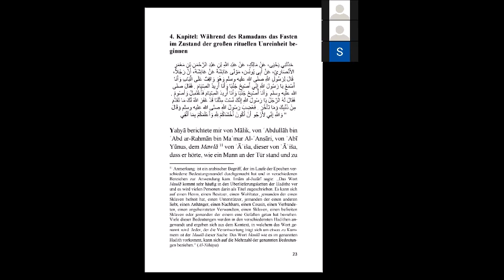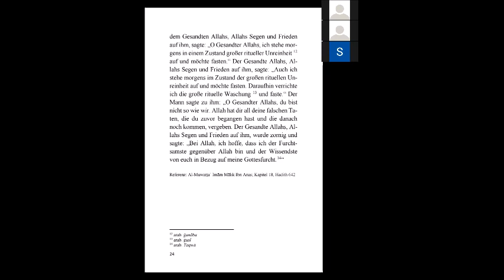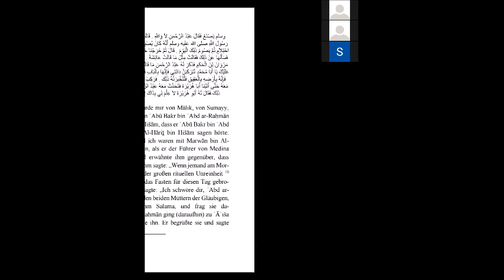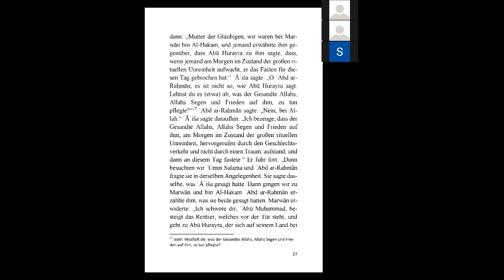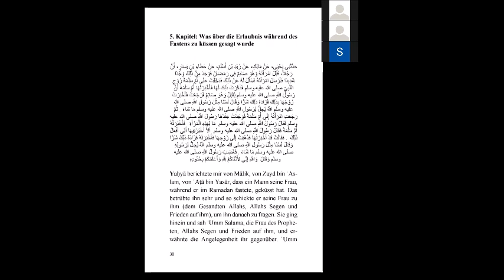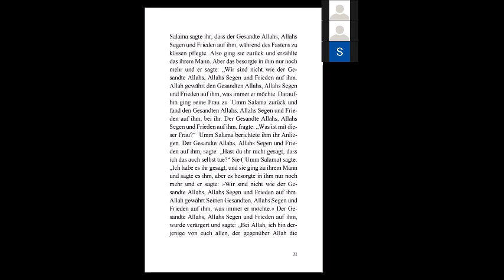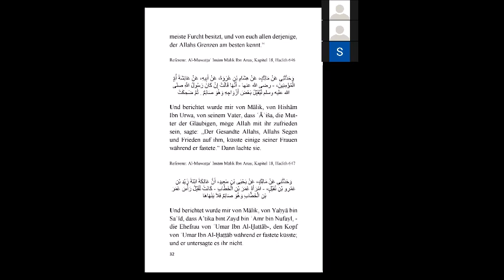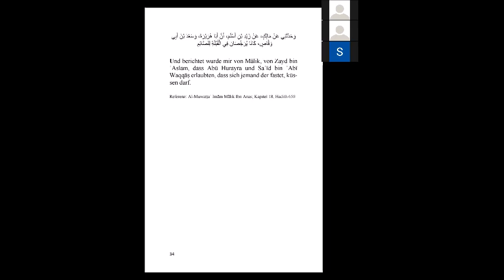03 Ein Auszug aus dem Gesamtwerk Al Muwatta Imam Malik Der geebnete Pfad von Imam Malik 2021